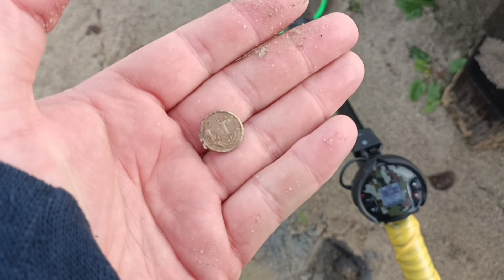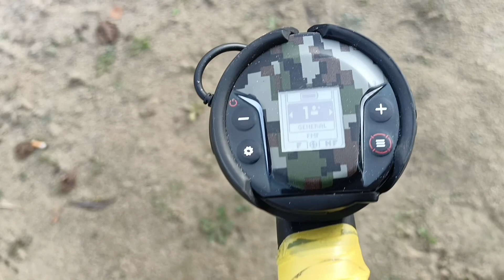Plaża i plac zabaw #053 Xp Deus 2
Mój sprzęt:
1. Detektor: Xp Deus 2 FMF 9" + ws6
4. Kamera: GoPro Session 5